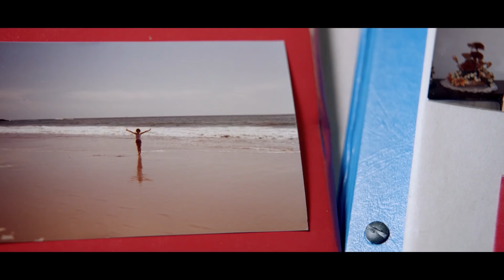Fighting to Protect Our Community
In the wake of a hurricane or storm, engineering professor Tracy Kijewski-Correa is often running towards the destruction. She's called in to assess damage to buildings and to see which structures weathered the storm well. The reconnaissance allows her to makes suggestions to building codes and regulations to improve resilience.

But she also wants to help communities prepare for storms before they happen, so she, along with a team of colleagues, developed NJcoast. The website allows first responders, emergency managers, and municipal planners to have access to accurate storm hazard projections before the storm hits so they can make informed disaster preparedness decisions. NJcoast has completed pilot testing and is now available across the state of New Jersey, where it will make coastal communities more resilient to storms.

Learn more about how Professor Kijewski-Correa is fighting to protect our communities